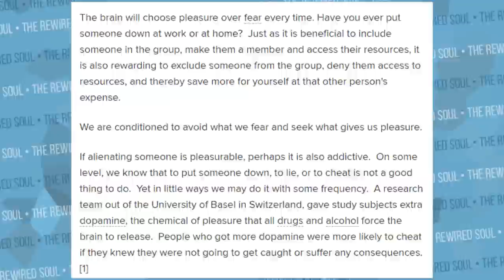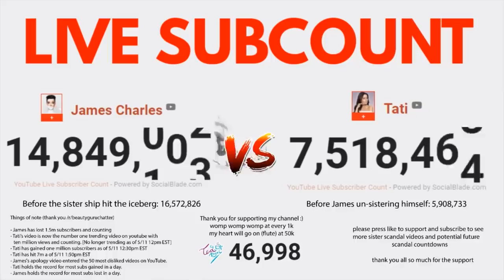Watching The James Charles vs Tati Westbrook Live Sub Count is Weird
Since the Tati Westbrook vs James Charles drama broke out, his subcount has been declining rapidly. This is about the schadenfreude of James Charles subscriber count dropping while Tati Westbrook's goes up. We see this regularly with drama and when people get cancelled or exposed.